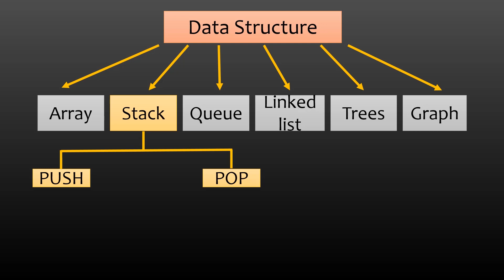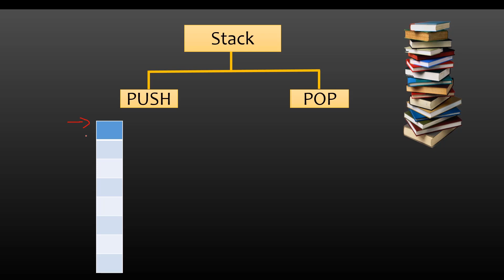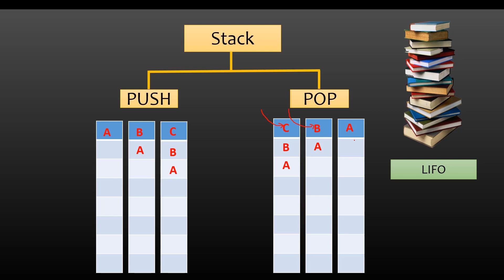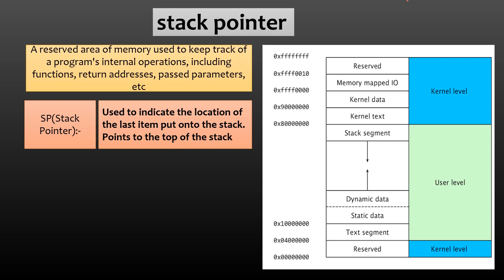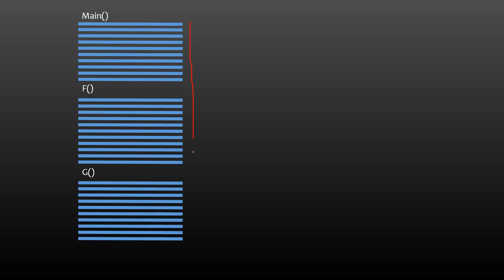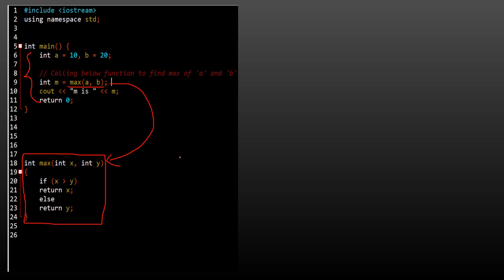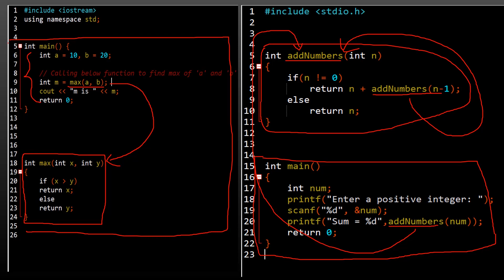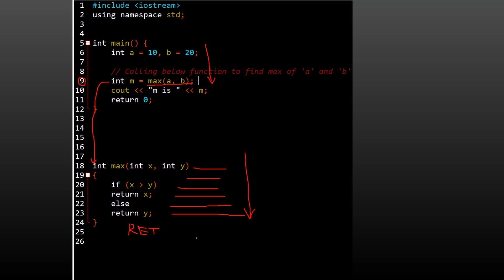Operating Systems Part 5 | Behaviour of the Stack and Calling Functions (සිංහලෙන්)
Topics Discussed :
1. Stack Segment
2. Stack Pointer
3. Function Calling